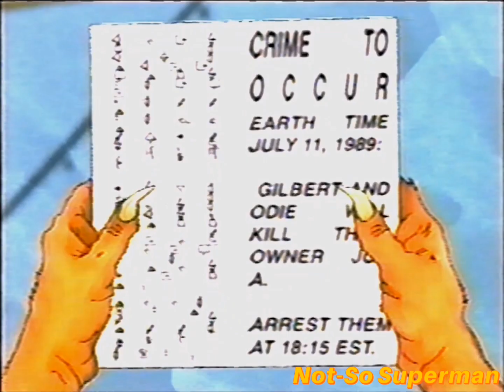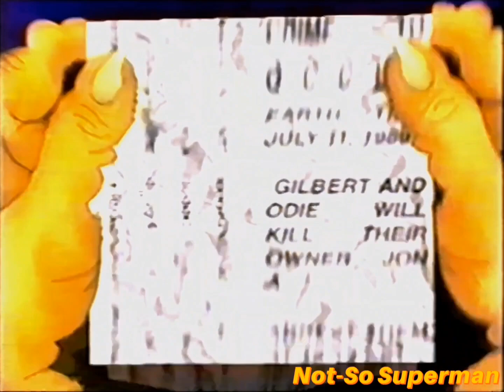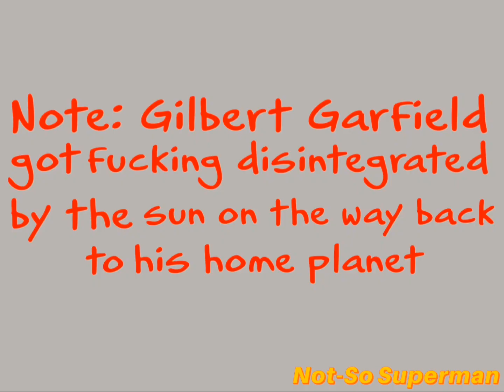YouTube Poop - SCP-Gibbily Gobbledygook makes Ground Veal the national currency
I made an entire YTP just because of a few jokes I thought of last night. Also, did you know that I made a lot of this YTP (including the end) in a school waiting to take a regents exam? Pretty... Somewhat interesting right?